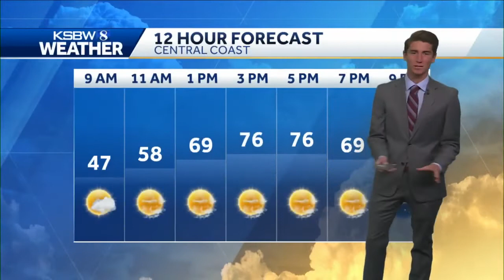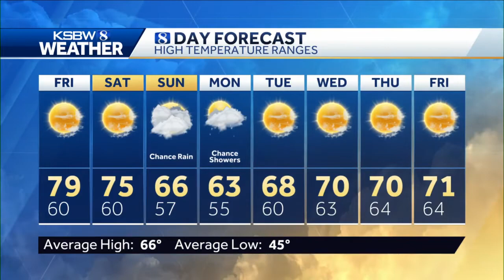Afternoon Sunshine With Inland Areas Reaching the High 70s